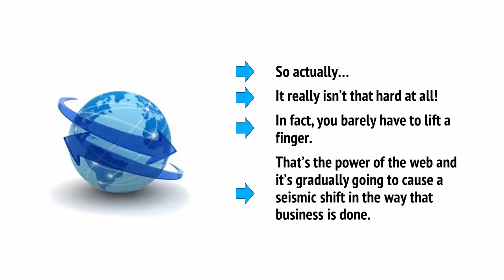9 CONCLUSION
About Course:
First Physical Product Creating – 100% FREE course, to make you a MASTER. Why wait, start right away.